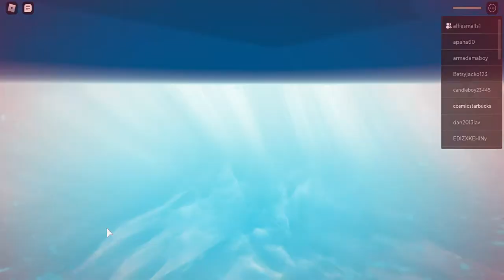playing natural disaster with my nephew Alfie